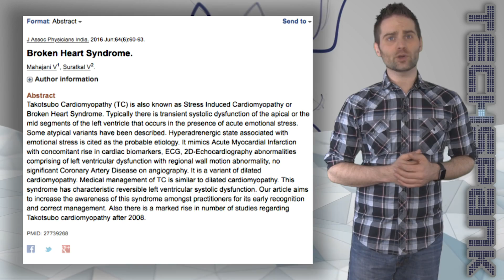Can you die from a broken heart?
Can you really die of a broken heart? Turns out, the answer is yes!!

So breaking up with someone or getting broken up WITH may bum you out, and there really is a medical condition Called broken heart syndrome, or stress-induced cardiomyopathy. It can be brought on by something really bad like a death, breakup, rejection or even something good like winning the lottery or finding a long lost relative.

People suffering from broken heart syndrome have a part of their heart temporarily enlarge, which causes it not to pump blood as effectively, while the rest of the heart behaves normally. Left untreated, this could lead to severe and potentially life threatening heart muscle failure.

Most people who experience it will recover within a few weeks, but you should still be careful and look for the symptoms: chest pain and shortness of breath being the most common.

I really shouldn't have to say this, but if you feel like something is wrong with your heart, go get it checked. Like now. Don't mess around with this stuff. I felt something weird and that's what I did - there's my heart right there in an echocardiogram. Turns out things were fine, but still... how crazy is that? That's my heart! I told you I wasn't heartless, I'm just an ass. So there.